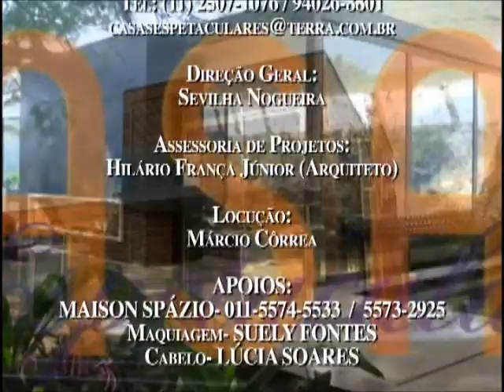SEVILHA NOGUEIRA RECEBEU CRISTIANE SCHIAVONI NO CASAS ESPETACULARES- Parte 3- prog.2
CASAS ESPETACULARES recebeu a arquiteta CRISTIANE SCHIAVONI no programa de sábado, dia 12 de agosto. A arquiteta mostrou um  projeto  de apartamento com uma decoração simples e contemporânea, porém pontuada com toques de cor e ousadia nos ambientes.
A sala gira em torno do roxo. O painel da sala disfarça a parede em diagonal que fica no fundo, feita em madeira e com pintura laqueada roxa.
CASAS ESPETACULARES com SEVILHA NOGUEIRA vai ao ar aos sábados às 14h00 pela TV ABERTA, canal 09 da NET e canal 186 da VIVO e também pelo site da emissora ao vivo. / Instagram: CASASESPETACULARES / twitter: sevilha_n